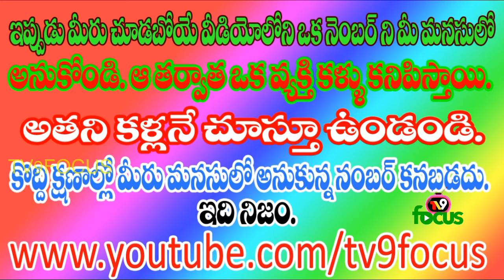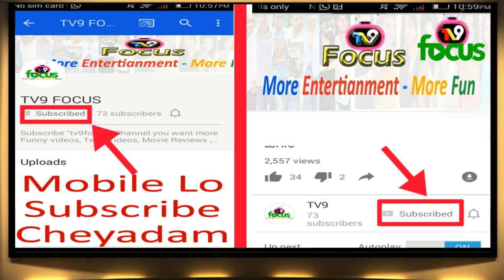ఇది చూస్తే షాక్ అయ్యి షేక్ అవుతారు అమ్మతోడు!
Total Shock And Shock Magic II tv9focus